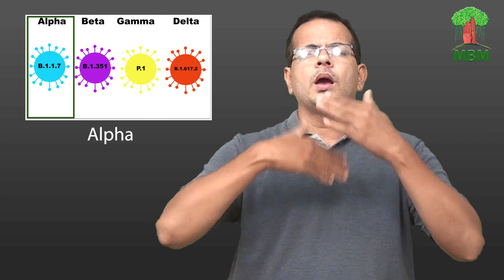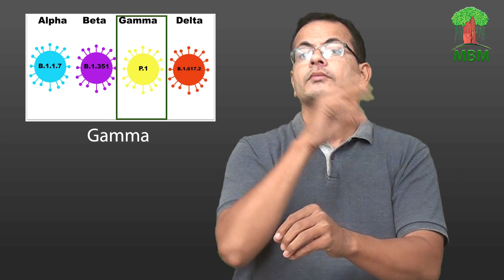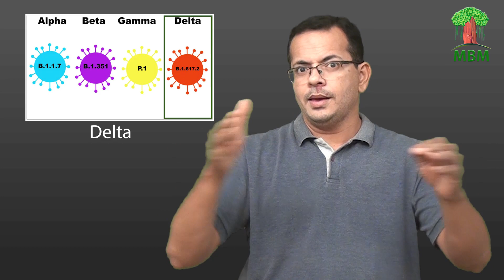Two of Chinese Covid Vaccine & Delta